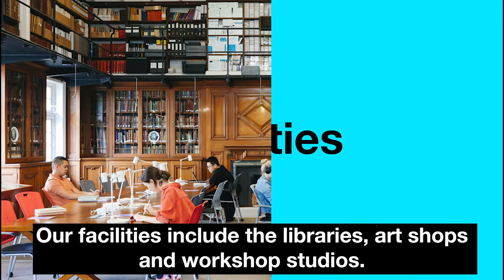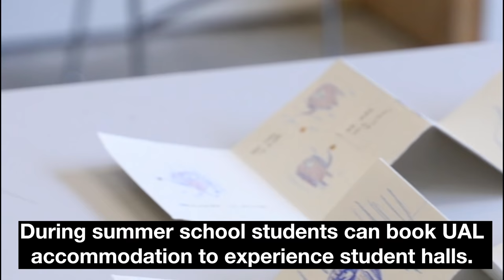5 Things to Expect Before Starting a Short Course | Short Courses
All you need to know before starting your Short Course at UAL, from knowing what location to be at, to checking your booking through email, to accessing the campus, to ensuring you're familiar with the facilities, to WIFI access and summer accommodation.